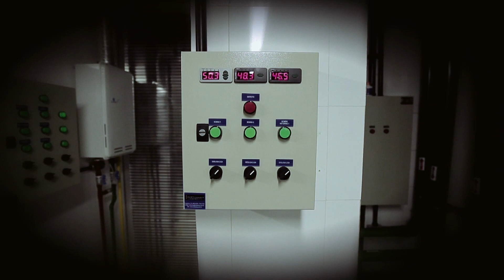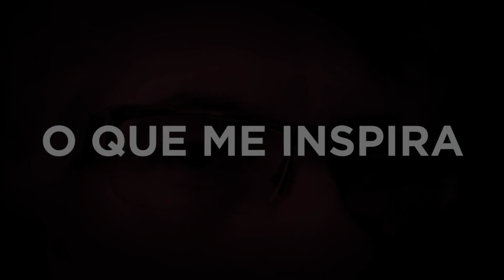Inspira.Mov Brasil com Marcio Kogan - Piloto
Inspira.Mov é um projeto sobre criatividade e empreendedorismo, idealizado por Luiz Eduardo Serafim, em parceria com a Escola São Paulo, produzido pela Grifa Filmes e veiculado pela TV Cultura.